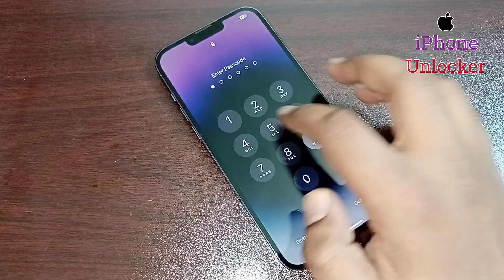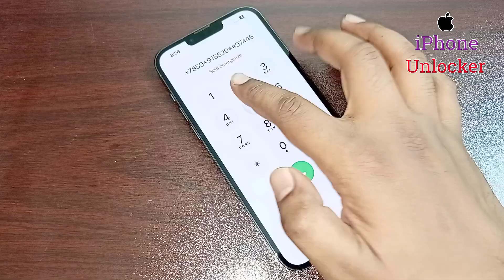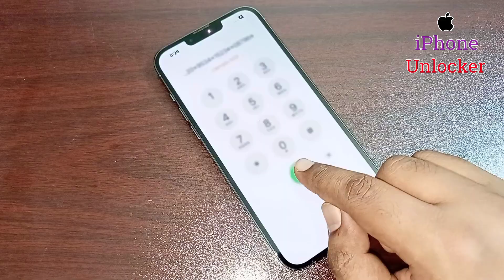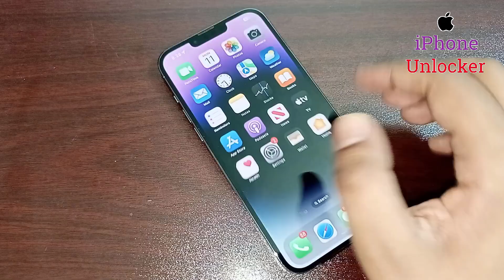Unlock iPhone Without Password New Method 100% Works With Proof | Forgot iPhone Passcode